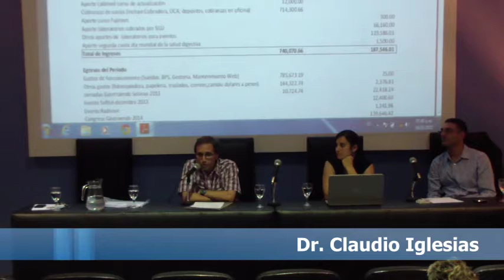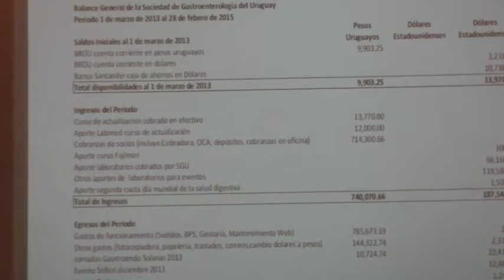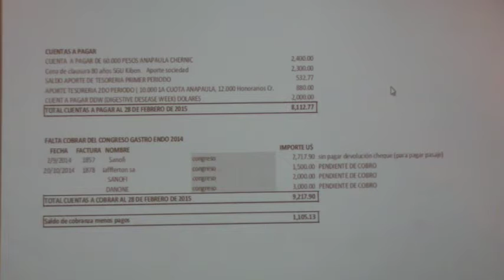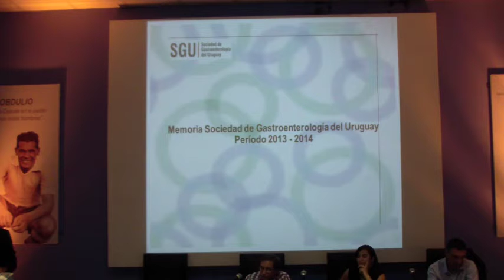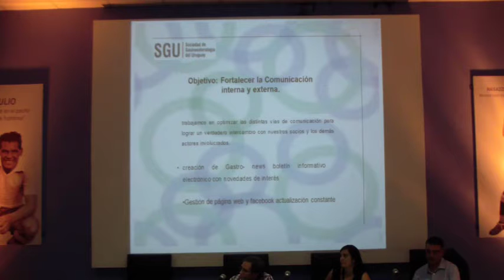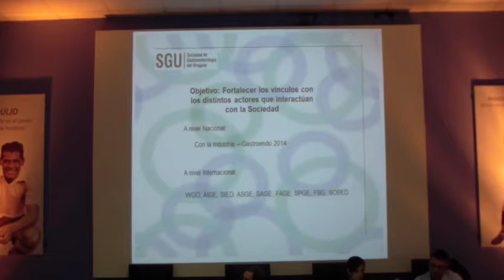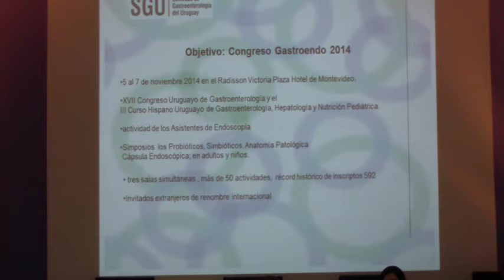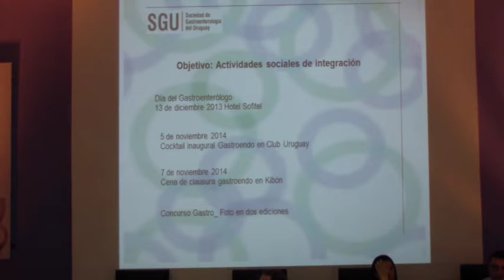SGU 2015: Asamblea General Ordinaria - Cambio de Autoridades.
El día 19 de marzo de 2015 se llevó a cabo la Asamblea General Ordinaria de la SGU, en el Museo del Fútbol del Estadio Centenario con un gran marco de público.

En la misma se presentó el balance y la memoria bianual de la Comisión Directiva de periodo 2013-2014 y la asunción de la nueva Comisión Directiva y Fiscal. Al finalizar la misma se compartió un brindis de camaradería entre los presentes.